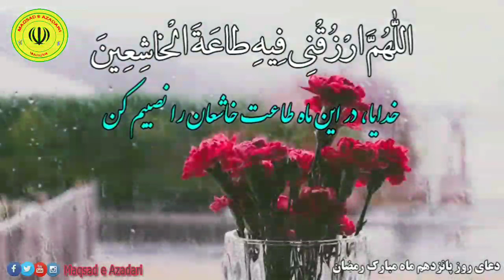Daily dua of ramadan day 15 - maqsad e azadari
Daily dua of ramadan day 15
Allah humma arzuqni
Hi, I'm Maqsadeazadari,. This is my channel about